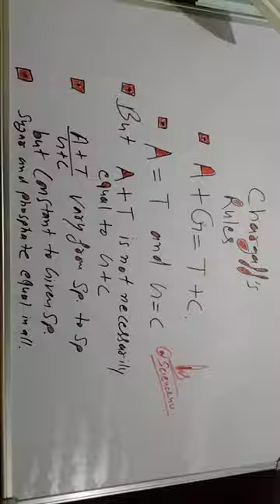NCERT (Chargaff's Rules)